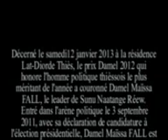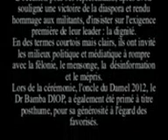damel politicien 2013